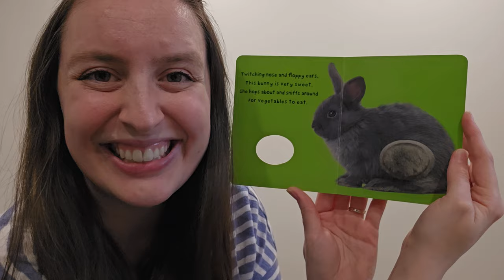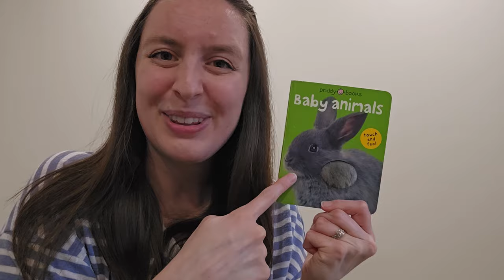Baby Animals (Read Aloud)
Reading: "Baby Animals" by: Roger Priddy

Lecture: "Baby Animals" de: Roger Priddy